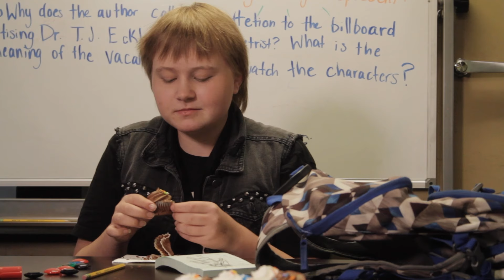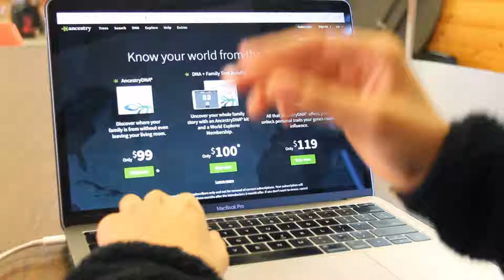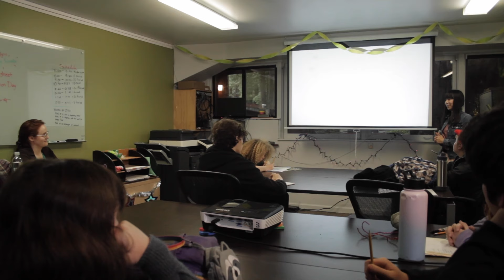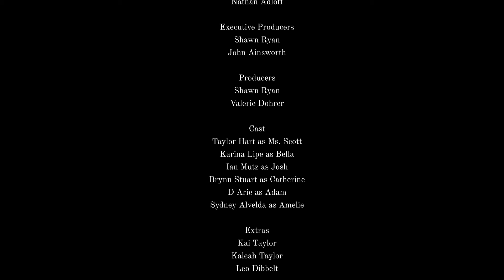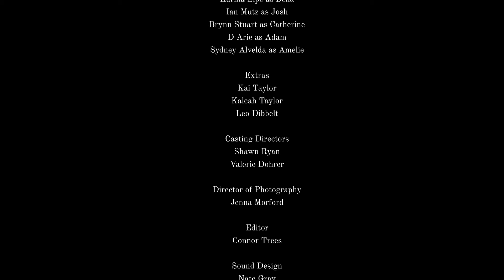“Lost Memory” - A Film by the Young Actors' Theatre Camp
Lost Memory was filmed on location at the Young Actors’ Theatre Camp in the Santa Cruz mountains as part of an intensive week-long film camp. In 2022, top industry filmmakers from New York and Los Angeles mentored young filmmakers and actors to create 11 short films in 7 days.

Founded in 2001 by Shawn Ryan and John Ainsworth, The Young Actors' Theatre Camp is a camp unlike any other. Noted for being one of the TOP FIVE Theatre Camps in the World, CampYATC is the only one to not hold an audition for admission. Nope, we think every kid of every talent level should be able to SHINE in the ARTS and it's our mission to teach them exactly how to do that! We teach Acting, Singing, Dance (of course) but there is so much more. Imagine if you had been able to learn about Producing, Self Creating, Writing Films, Being Behind the Camera, Directing, Costuming, Set Direction, Improvisation, Stage Combat and SO MUCH MORE - all while working on your craft as a Performer. And, as you can tell - all of our TEACHING FACULTY is Amazing! In the past, we have been inspired at camp by DARREN CRISS, IDINA MENZEL, GAVIN CREEL, SUTTON FOSTER, MEGAN HILTY, RORY O'MALLEY, LAURIE METCALF - The list goes on and on and on! There are actually too many amazing people to even mention, so head over to our website and check out the amazing-ness that is CampYATC! We know that you and your camper will LOVE IT!